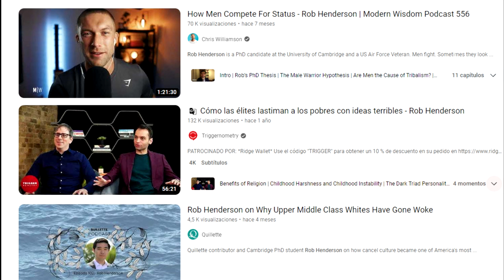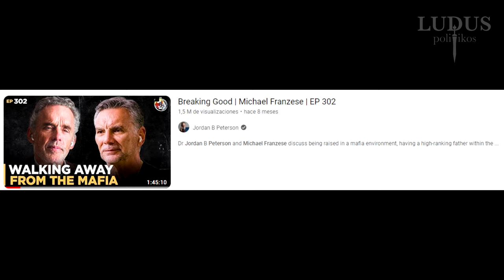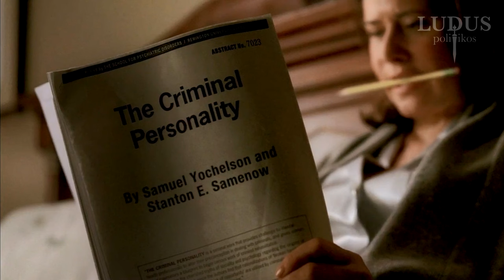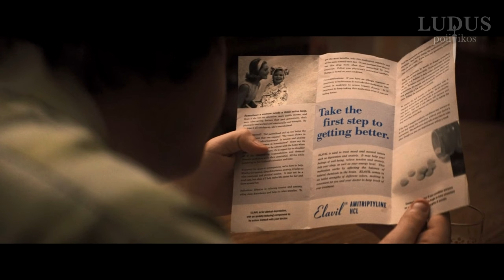THE SOPRANOS: la MENTE de TONY | Infancia, adolescencia y sueños - Rob Henderson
Análisis junguiano sobre la psicología del mejor antihéroe de la historia.

0:00 Autor
0:51 Introducción
3:09 Uso de la terapia
4:36 Psicopatía de Tony
13:27 Arquetipo junguiano de Livia Soprano
19:50 Parricidio vicario de Tony
25:00 Arquetipo junguiano de Tony Soprano
28:01 Fin